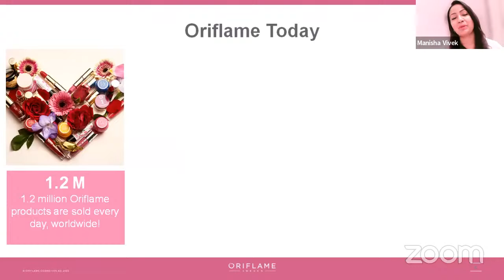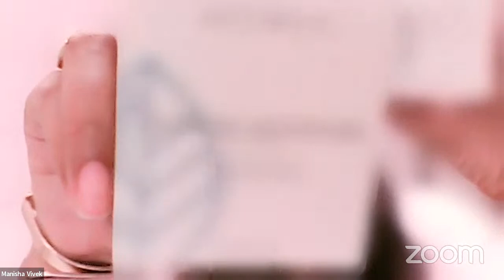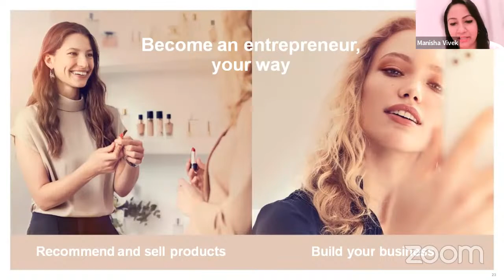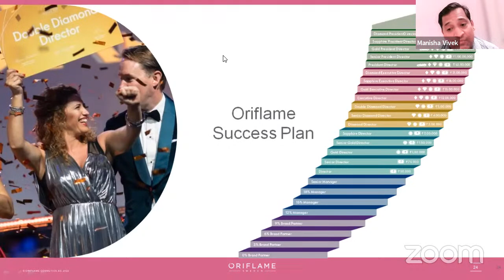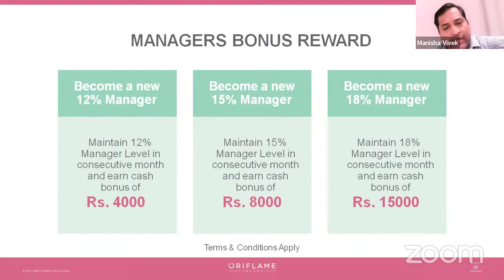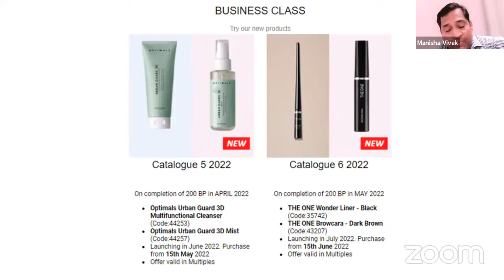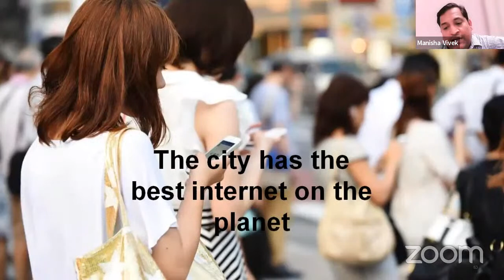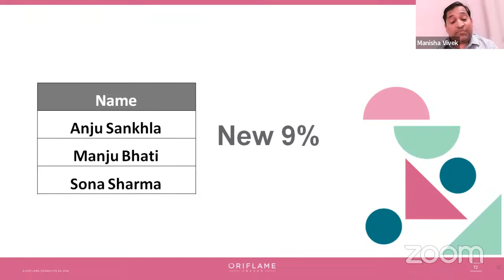May 2022 Catalog Launch, New Products, Offers, Plenty Program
Know about the Oriflame May 2022 New Products
Oriflame Plenty Program Offers for May 2022
Invitation Campaign & other announcements

Regards
Best Wishes
Vivek & Manisha Mishra
Sapphire Director